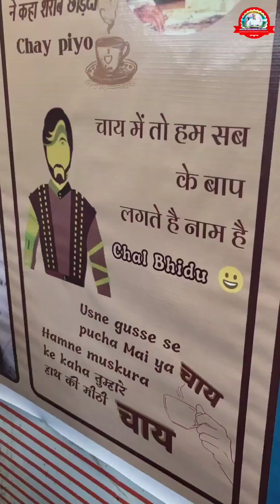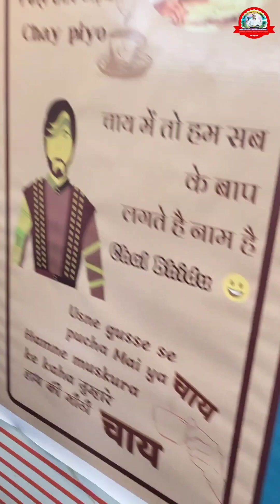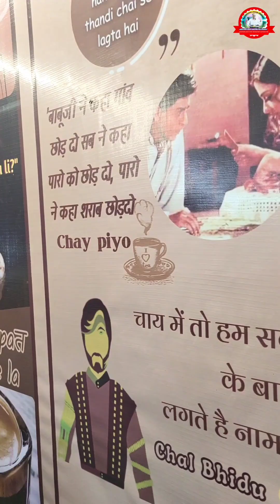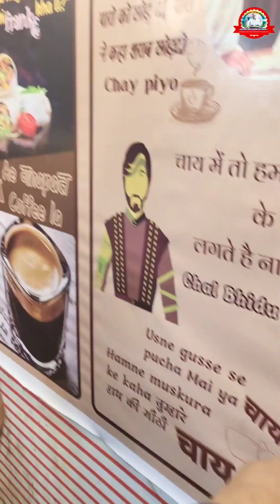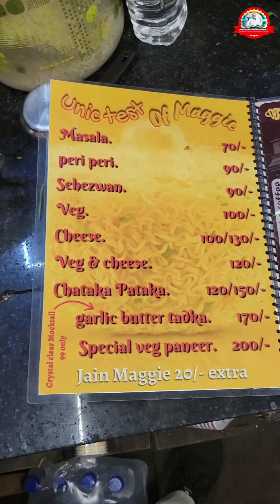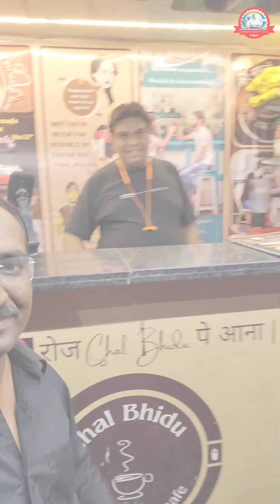इस चाय वाले के सामने Dolly भी फेल हे | Secret Chai Recipe | Tea Masala Powder | DOLLY CHAIWALA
चाय बनाते वक्त इन 4 बातों का ध्यान दोगे तो आपकी चाय का स्वाद और बढ़ जायेगा - Perfect Tea Recipe

इस चाय वाले के सामने Dolly भी फेल हे | Secret Chai Recipe | Tea Masala Powder | chal bhidu ki chai
इस चाय के मसाले का स्वाद आपको दीवाना बना देगा | Secret Chai Masala Powder Recipe | Tea Masala Powder

Ab aa Gaye ho to chai pk jana | chal bhidu famous | famous chai wale

Special chiz milta hai chai mai | Stylish Dolly ki Stylish Chai | World Famous Chai wala

Unlock the Mystery of Chal Bhidu's Special Tea Blend | YouTube Recommended

ऐसी चाय आपने कभी नहीं पी होगी | amazing chaiwala | chal bhidu chai pite he

chal bhidu chai wala Gandhidham